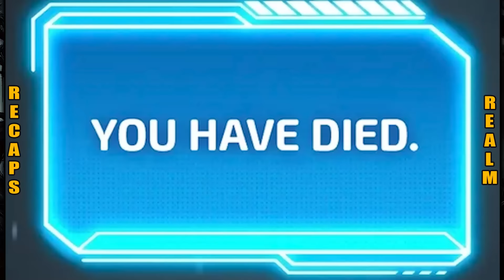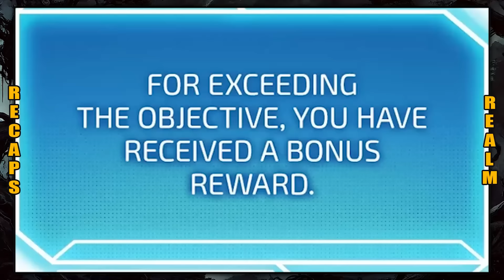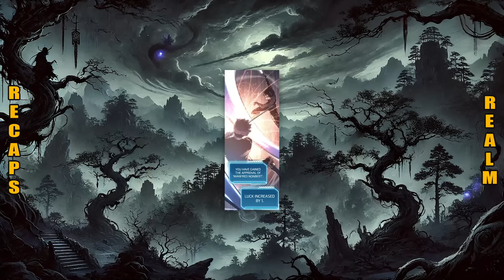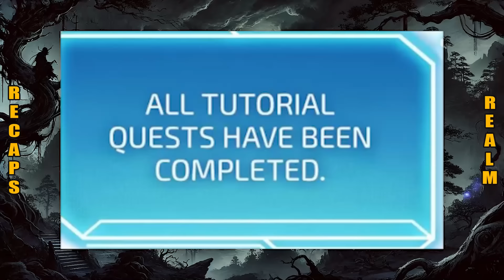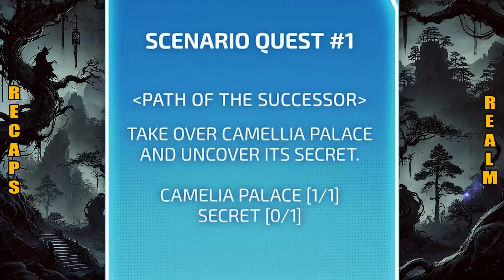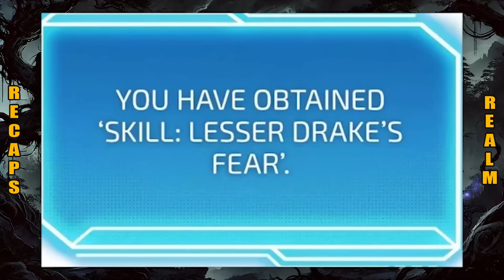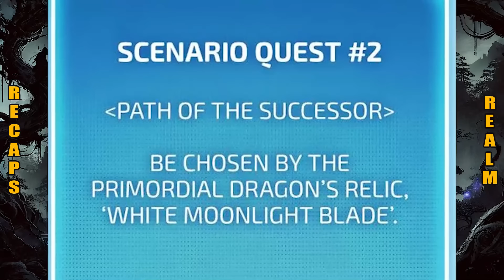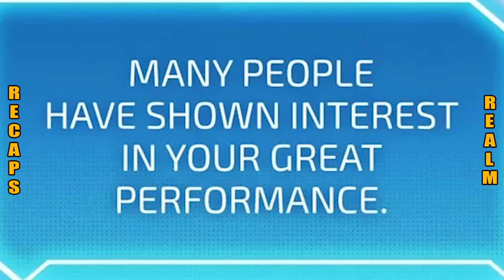Trash Of The Sword Family Regress With A Dragon Heart To Take His Revenge (1-24) | Manhua Recap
Trash Of The Sword Family Regress With A Dragon Heart To Take His Revenge  | Manhua Recap

Title : Regressed Life Of The Sword Clan’s Ignoble Reincarnator
Chapters: 1-24

00:00  Part 1-10
1:25:58  Part 11-20
2:29:58 Part 21-24 (latest)

Your support means everything to me and helps the channel grow!

The only purpose here is to make a recap over the manhua. To make it more enjoyable for the audience to understand the manhua and to promote these awesome manhuas, manhwas and manga.

What do you think will happen next? Let's chat about it!